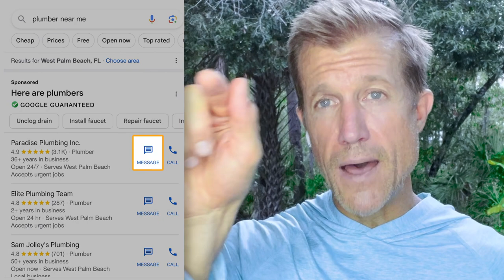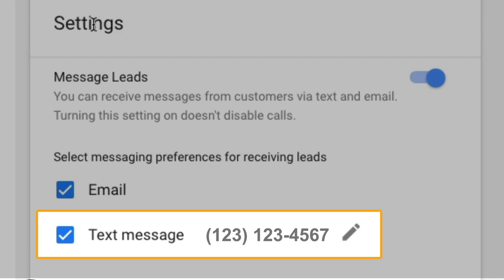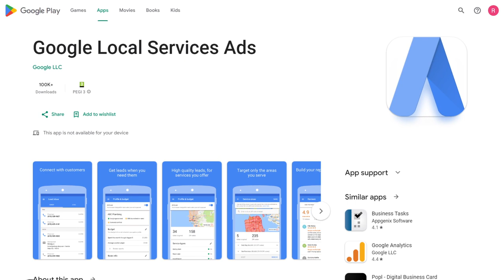Message Leads: How to Respond to Messages and CONVERT LEADS!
Convert more leads from messages on Google Local Service Ads with these tips from CEO Ryan Steinolfson.

0:00 Introduction